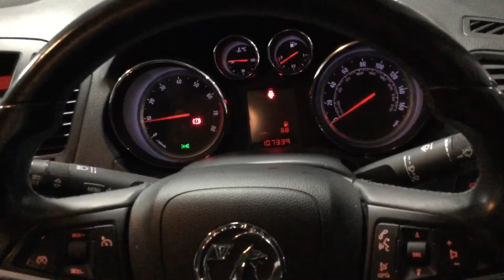Wales lot 6